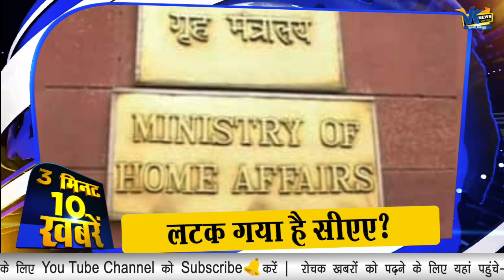एकता कपूर की ट्रिपल एक्स पर सरकार हुई सख़्त, जानें देश और दुनिया की 10 बड़ी और ज़रूरी ख़बरें